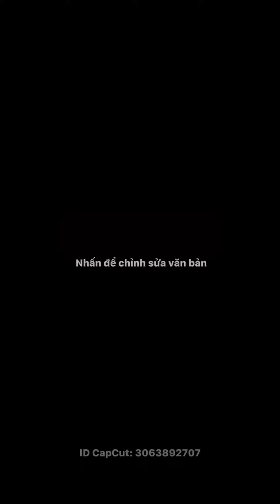Chung Vô Diệm